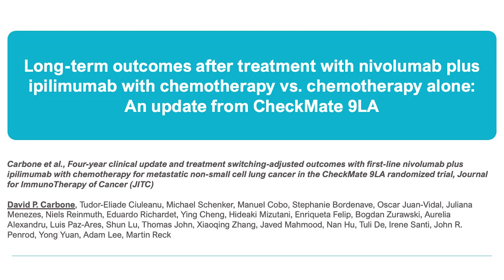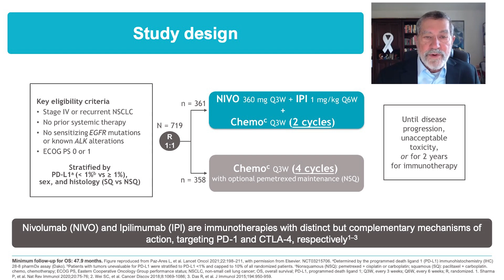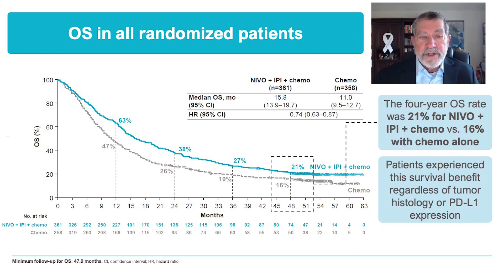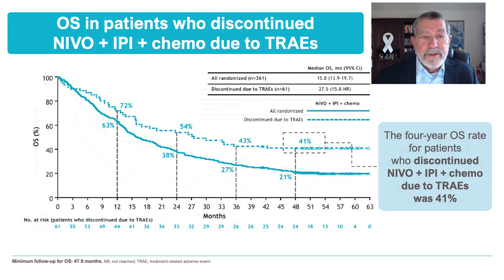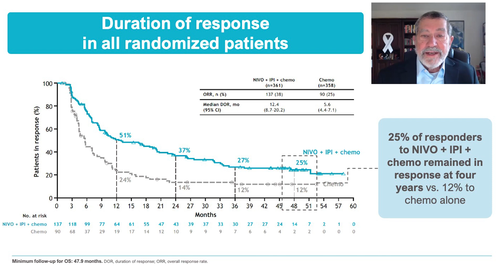Four year update confirms durable clinical benefit from CheckMate 9LA in all PD-L1 subgroups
To cite: Carbone DP, Ciuleanu T, Schenker M, et al. Four-year clinical update and treatment switching-adjusted outcomes with first-line nivolumab plus ipilimumab with chemotherapy for metastatic non-small cell lung cancer in the CheckMate 9LA randomized trial. Journal for ImmunoTherapy of Cancer 2024;12:e008189. doi: 10.1136/jitc-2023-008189

Objective: In CheckMate 9LA, nivolumab plus ipilimumab with chemotherapy prolonged overall survival (OS) versus chemotherapy regardless of tumor PD-L1 expression or histology. We report updated efficacy and safety in all randomized patients with a minimum 4-year follow-up and an exploratory treatment-switching adjustment analysis in all treated patients who received chemotherapy and subsequent immunotherapy.

Conclusions: In this 4-year update, patients treated with nivolumab plus ipilimumab with chemotherapy continued to have long-term, durable efficacy benefit over chemotherapy
regardless of tumor PD-L1 expression and/or histology. A greater estimated relative OS benefit was observed after adjustment for subsequent immunotherapy use in the chemotherapy arm. These results further support nivolumab plus ipilimumab with chemotherapy as a first-line treatment for patients with metastatic/recurrent NSCLC, including those with tumor PD-L1 less than 1% or squamous histology, populations with high unmet needs.